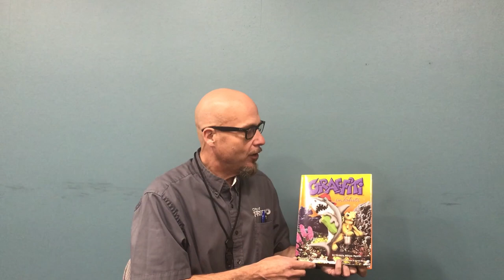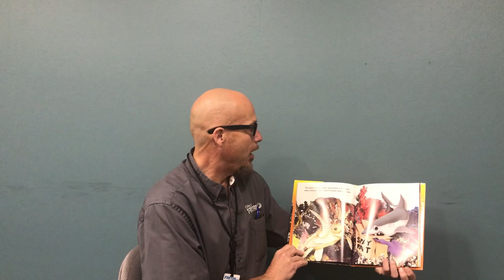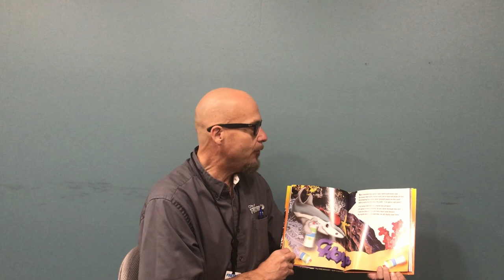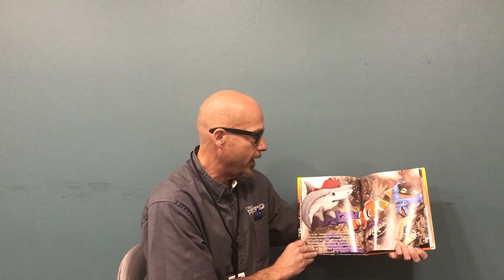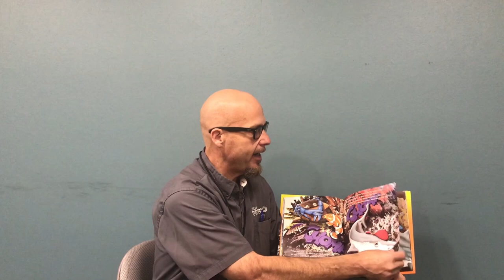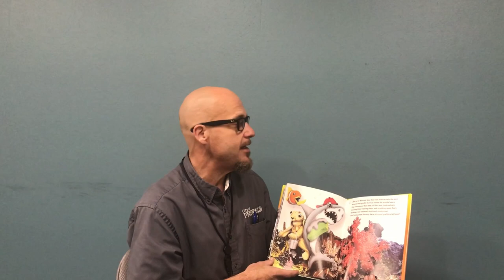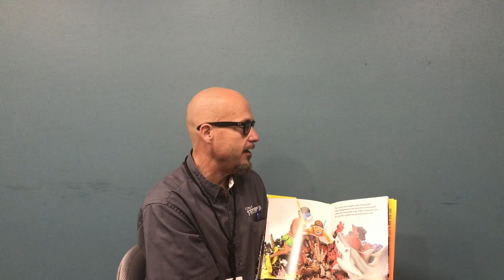Jonh Luttrull - City of Fresno Housing Program Supervisor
Read Across America Week - Susan B. Anthony Elementary - Jonh reading Graffiti in Tahiti by Victoria Wilson Merit